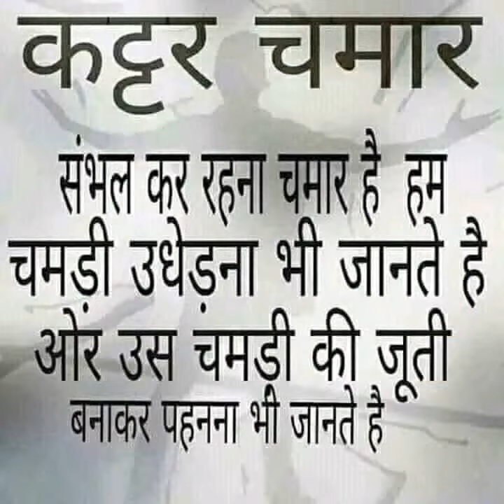Chora chamara ke S S Kataria